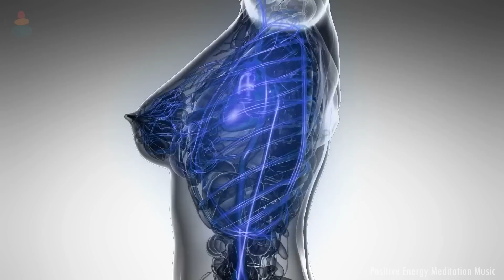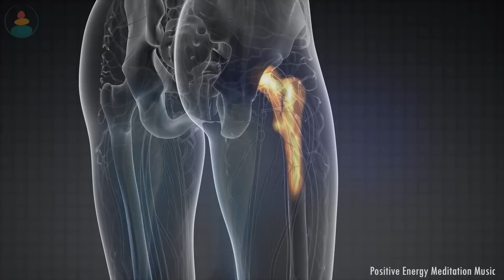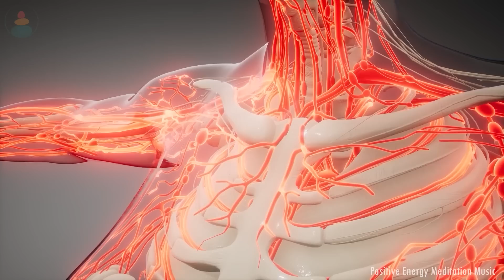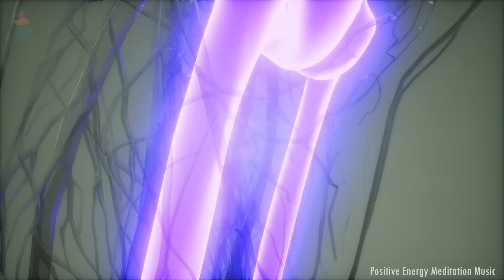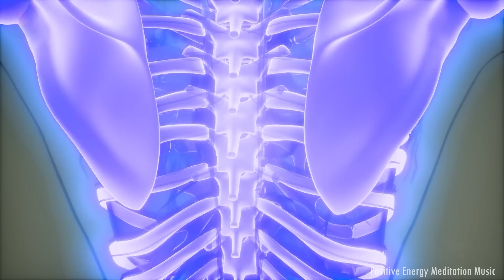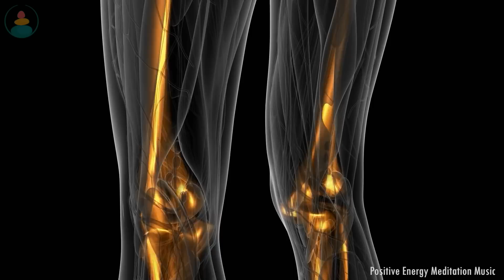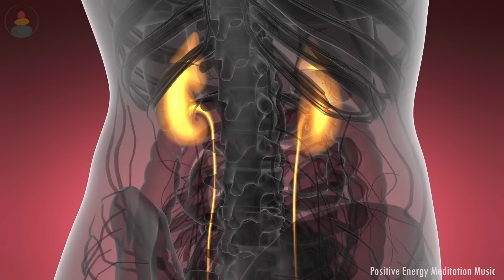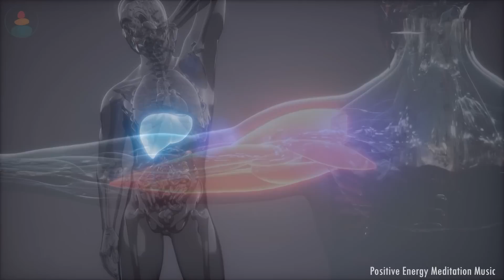Restauración de Mente y Cuerpo - Liberación de Melatonina | Sanación Emocional y Física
Música para relajarse, meditar, estudiar, leer, masajes, spa o dormir. Esta música es perfecta para combatir la ansiedad, el estrés o el insomnio ya que facilita la relajación y nos ayuda a eliminar las malas vibraciones. También pueden utilizar esta música como fondo para clases de meditaciones guiadas o relajaciones para dormir.

Bienvenidos a un nuevo directo de música relajante en el canal de Iluminación Meditación,  Música . Pueden dejar el vídeo a poco volumen y empezar a realizar cualquier tarea como estudiar, trabajar, leer.. o simplemente relajarse o dormir profundamente.

Si les gustó el directo y quieren más contenido de música relajante, no olviden darle a me gusta.
Namasté

🎼 MISIÓN 🎵
Relajación y Meditación.
Meditaciones guiadas.
Estudiar.
Sesiones de yoga, reiki, spa, masajes..
Realizar tareas.
Bienestar.

@Copyright: Prohibido copiar o publicar de todo o parte de ese primer video/sonido (Envato)

 - En nuestro canal podrás encontrar música relajante para: dormir, meditación, yoga, zen, spa, masajes, estudiar y fortalecer...

Para mejorar la relajación y la concentración nuestra música cuenta con ondas cerebrales como: ondas alfa, ondas beta, ondas delta y ondas theta.

También podrás trasladarte a otras culturas, ya que contamos con música chamánica, música india, música china, música tibetana con cuencos tibetanos,.